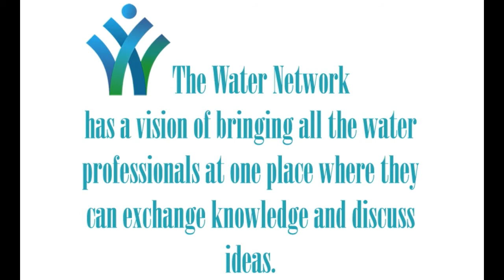In conversation with Grant Gibbs, Hippo Roller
Grant Gibbs is an Executive Director at Hippo Roller.
Hippo Roller was established in 1994 in response to the unique needs and constraints in terms of access to water of rural women and children across Africa.

Around 750 million people do not have easy access to clean water!
Millions of women and children walk several hours each day to collect water with heavy 20l / 5gal buckets, balanced on their heads.

Hippo Roller makes it extremely easy to collect water in tough rural conditions – up to 5x more water than a single bucket, by simply rolling it along the ground.

Most benefits enjoyed are experienced immediately: The Hippo Roller improves health and hygiene and makes more water and time available for education, household tasks and food production.

The broad social impact of Hippo Roller has been felt in more than 20 countries, with a total distribution of 50,000 Hippo Water Rollers, and a reach of close to half a million people.